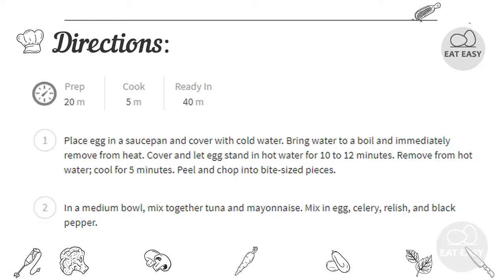Virgina&'s Tuna Salad BEAUTIFUL!